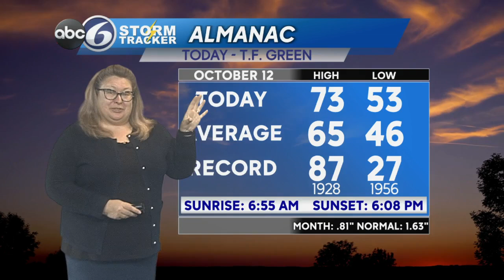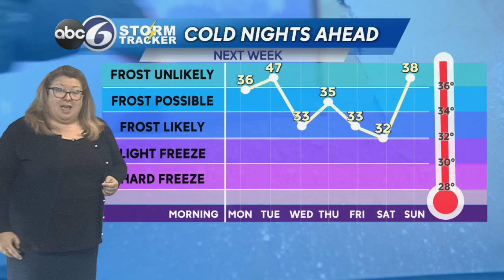Saturday NIght Weather